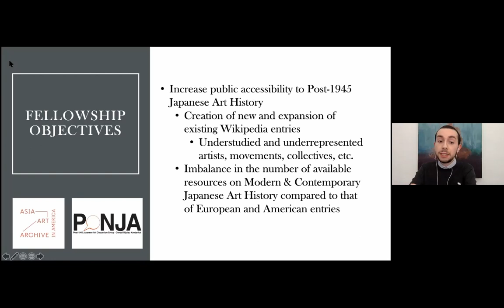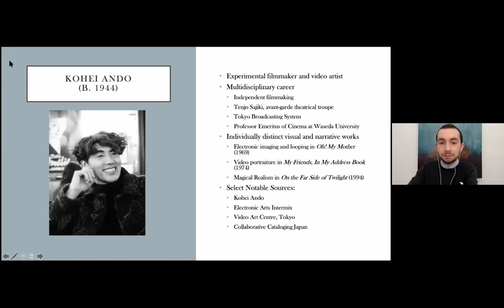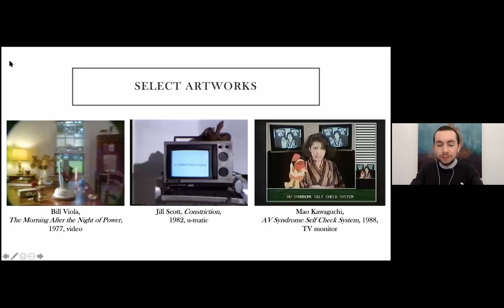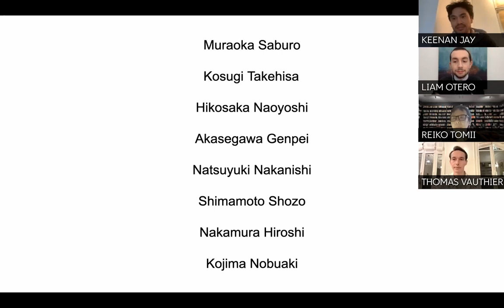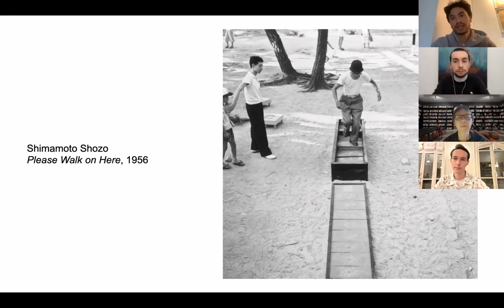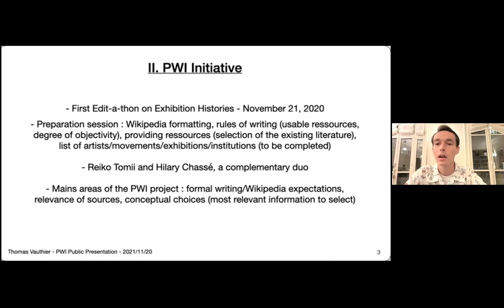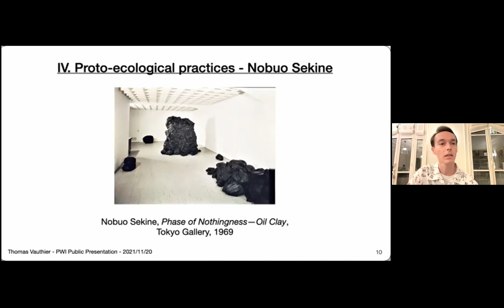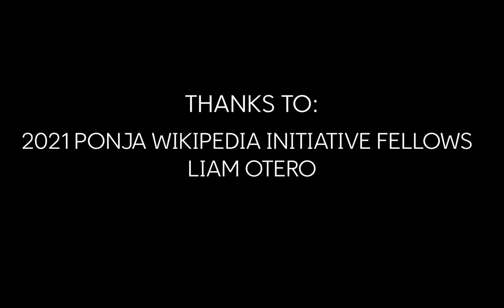Wikipedia Asian Month: Edit-a-thon on Art Schools with PoNJA-GenKon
AAA in A presented our fourth annual Wikipedia Asian Month Edit-a-thon, which gathers participants to discuss, create, share, and improve Wikipedia articles, in 2021 on art academies and alternative art schools in Asia. This workshop draws on AAA’s growing body of resources about the role of academic and alternative pedagogy in the development of modern and contemporary art in Asia.

Organized with PoNJA-GenKon and Asia Art Archive in Hong Kong, and aligned with Wikipedia Asian Month 2021, which addresses the underrepresentation of articles about Asia on Wikipedia, this event is part of our ongoing effort to contribute to the representation of art and visual culture in Asia on open-source knowledge platforms.

The Edit-a-thon began with short presentations by Thomas Vauthier, Keenan Jay, and Liam Otero, current Fellows in our 2021 PoNJA Wikipedia Initiative (PWI), on their research into post-war Japanese art and their experience contributing to Wikipedia on this topic over the last year.